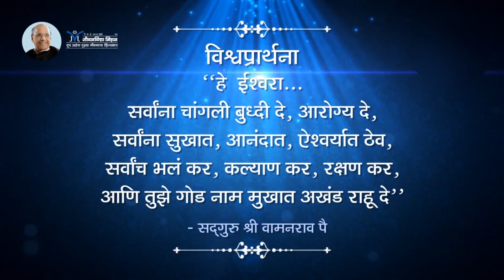Amrutbol | Part 23 | Satguru Shri Wamanrao Pai -Mann Hech Dev Kinva Daitya (मन हेच देव किंवा दैत्य )